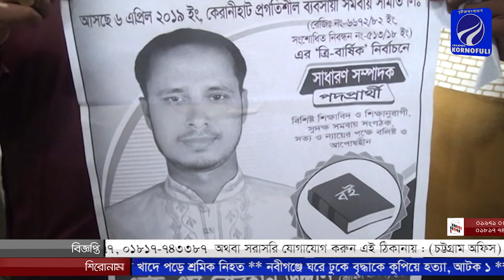কেরানীহাট ব্যবসায়ী সমিতির ত্রি বার্ষিক সম্মেলন নিয়ে যা বললেন সাধারণ পদপ্রার্থী